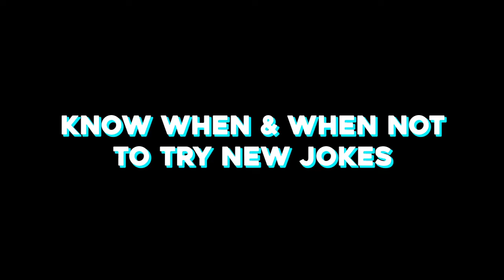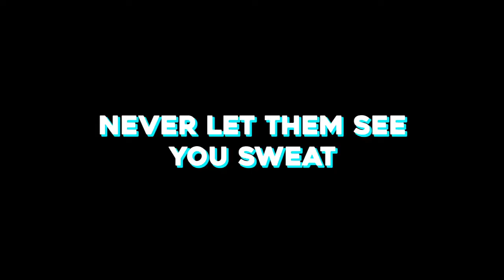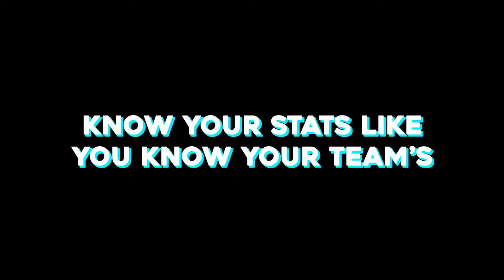What Beginner Comedians Must Do according to Darryl Littleton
Stand-up comedy rules are explained by veteran comedian and writer Darryl "D'Militant" Littleton.  Darryl Littleton shares with Lydia Nicole what every new comedian needs to know before they start their comedy career.

00:00 Lydia Nicole Introducing Darryl Littleton
00:46 Study shows and talk to comedians
01:35 Record your shows and study the laughs
02:25 Do not be afraid to ad lib
03:35 Keep your material fresh
04:26 Know when (and when not) to try new jokes
05:08 Don't rely on curse words for laughs
05:53 Never let them see you sweat
06:45 Consider your audience's knowledge
07:22 Write down and plan out your comedy goals
07:46 Know your stats like you know your team's
08:41 Keep a pen and paper on you for spontaneous joke ideas
11:07 There are no rules to the comedy art form

Check out more comedy career advice videos and full length interviews on the Lydia Nicole Live YouTube Channel!

Thank you for checking out the Lydia Nicole Show! 😀🙏 Where we give you all the tips, tricks, and uplifting messages to make sure your acting, directing, writing, producing, comedy, music, or creative career is a success!

Do you want the latest acting career advice or life lesson? New videos post weekly!

entertainment career ~ comedy career ~ entertainment career advice ~ creative career

Equipment Used in this Production:
CAMERAS